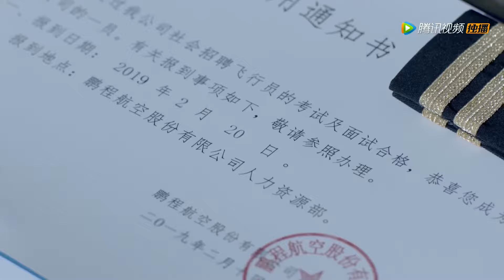✈️霸總回家洗澡竟發現灰姑娘在自己的浴室？不小心將她看光，父母立刻為他們定下婚約！【九千米爱情 Nine Kilometers of Love】